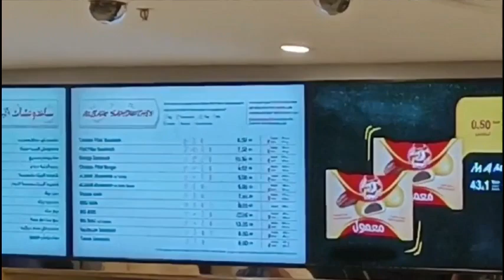Al-Baik speciel brustake